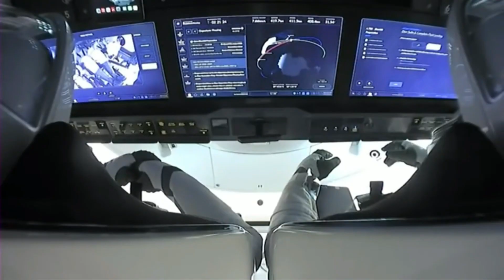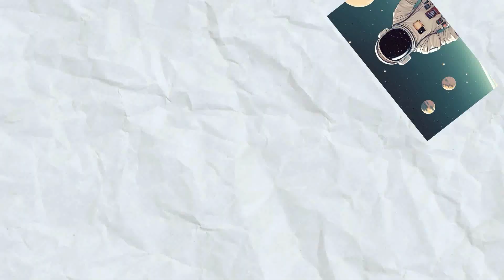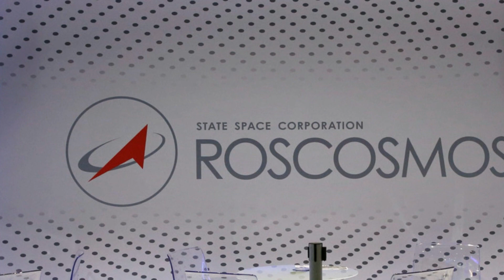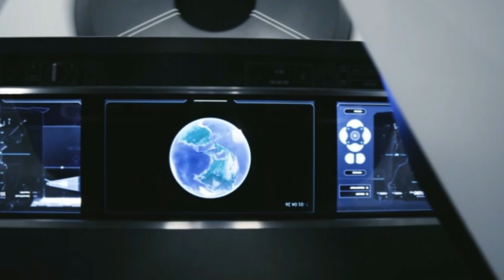Elon Musks Sends SpaceX Dragon On a Dangerous Rescue Mission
Elon Musk, renowned as the visionary entrepreneur behind SpaceX, has consistently pushed the boundaries of technological innovation and space exploration. As the driving force behind SpaceX, Musk has demonstrated a remarkable ability to envision and realize ambitious projects that challenge the conventional limits of human achievement. In the context of space exploration, his leadership has been instrumental in the pursuit of unprecedented goals. The challenges of space rescue missions are inherently distinct from their terrestrial counterparts. While rescuers on Earth excel in navigating stormy seas or reaching remote mountainous terrains, the vastness and harsh conditions of space pose an entirely unique set of obstacles. These challenges range from the isolation and inhospitable nature of space to the complexities of orchestrating a rescue mission in a microgravity environment. In the face of these formidable challenges, fear not, for Elon Musk and SpaceX have unveiled an audacious plan to tackle the perilous task of space rescue.